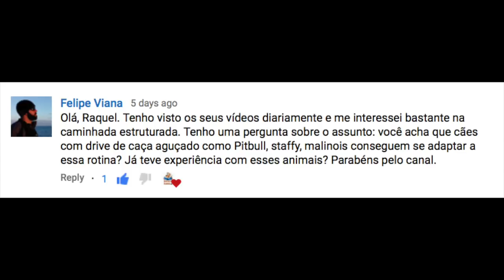É possível ajustar cães de alto drive numa vida bem estruturada?